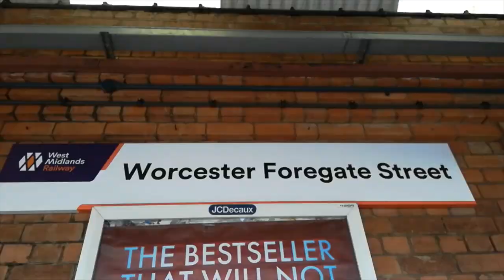60009 Union of South Africa at Worcester on the 22nd February 2020.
A4 60009 Union of South Africa at Worcester on Saturday 22nd February 2020 with The Railway Touring Company's Cotswold Venturer railtour from London Paddington via Swindon and the Golden Valley.

We see No. 9 depart Worcester Shrub Hill with its fantastic array of semaphore signals. We later see No. 9 passing through Worcester Foregate Street during the turning move.

1.7k.

For more pictures and videos follow Henry's Adventures on Facebook and Instagram!